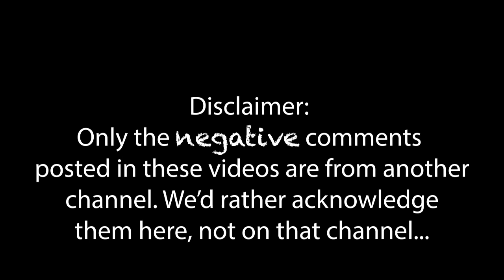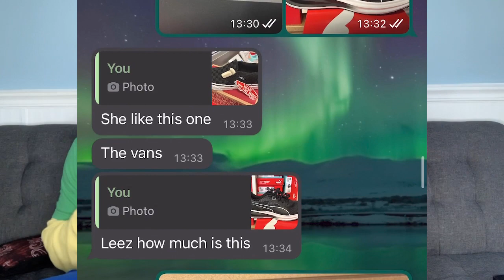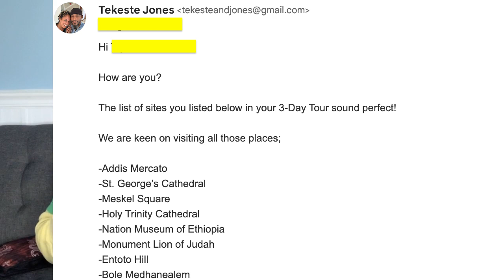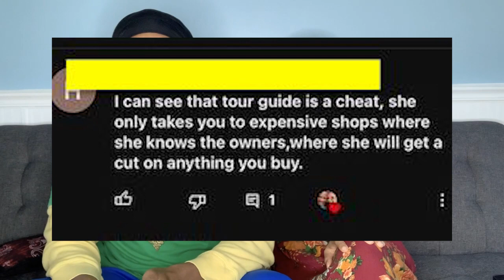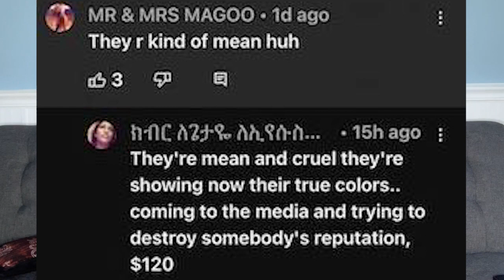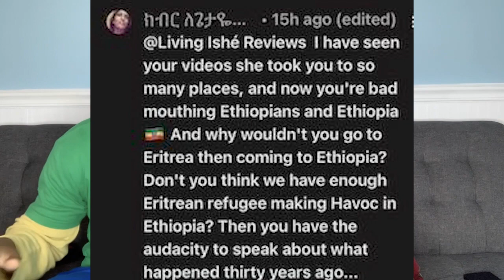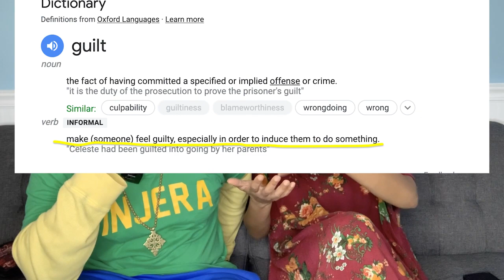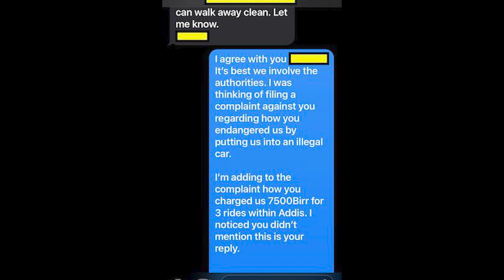SCAMMED BY OUR "TOUR GUIDE" | THE WHOLE STORY I WHY ARE YOU MAD? | WE STILL ❤️ ETHIOPIA 🇪🇹 PART 2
SHORT-TERM GAINS FOR LONG-TERM LOSS 🤷🏾‍♂️
00:00 - 05:59: The gifts in exchange for the money

06:00 - 09:08: The “tour”

09:09 - 14:33: Enter the “Tour Circuit Queen” appears

14:34 - 17:09: This is where things got weird

17:10 - 19:33 : 2500 Birr

19:34 - 21:37: “Now that you’ve met me, do you trust me?”

21:38 - 29:53: Just the tip of Shero Meda

29:54 - 31:53: She was using the Ride App

31:54 - 37:08: Milk and diapers

37:09: Interrogated and almost arrested

Recap of day 2 and almost being arrested; ETHIOPIA VLOG | DAY 2 RECAP | ALMOST GETTING ARRESTED AND SCAMMED! | ENDING OF A GREAT DAY
A lot of our supporters asked...and due to some crazy comments on another channel, we felt the need to clear up our experience with a local "tour guide" we had the 1st 2 days in Addis Ababa. Cheated and Scammed whilst on vacation by a so-called friend! The tour that wasn’t promised. A case of a private tour gone wrong, a tour by a local gone wrong.
Also, addressing some weird comments... because to SOME- deceit, lies, and stealing is ok SMH Lol
Before you hire a local for a tour, learn from this story!